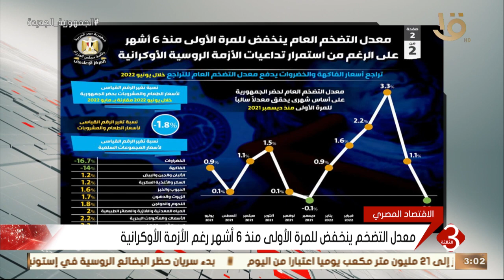موجز الثالثة | معدل التضخم ينخفض للمرة الأولى منذ 6 أشهر رغم الأزمة الأوكرانية